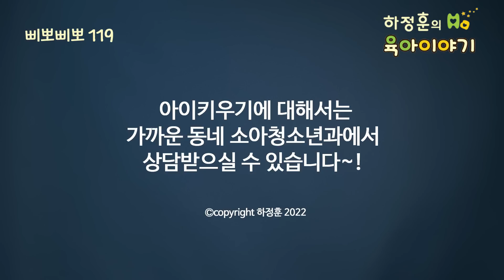#499 모유 오래 먹이고 싶은 부모가 반드시 미리 알아야 두어야 할 3가지 주의사항입니다: 소아청소년과 전문의 하정훈의 육아이야기(IBCLC, 삐뽀삐뽀119소아과저자)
모유 오래 먹여도 된다
다만 제대로 먹여야 한다
잘못하면 정말 고생한다
오래 모유 먹이려면 미리 알아둘 것이 있다

첫째
나이마다 모유수유법이 다르다
나이마다 수유법 달라진다
신생아처럼 계속 먹이지 말자
모유 공부 미리 미리 해야 한다

둘째
모유만 신경쓰지 말자
모유 먹이려고 키우는 거 아니다
잘 키우려고 모유 먹이는 거다
수면교육도 중요하다
이유식 전에 밤중수유 중단고 밤새 재우자
부모와 아이가 편해야 모유수유도 쉽다

세째
훈육도 신경쓰자
되고 안되고를 명확하게 하자
부모의 일상에서 훈육하자
아기에게 끌려가지 말자
모유 제대로 먹이는 것이 중요

하지만 제대로 먹이는 것이 중요
제대로 먹이지 않으면 엉망이 된다
오래 모유 먹이려면 주의할 점 미리 알아두자